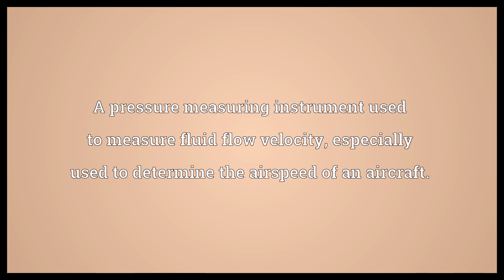Pitot tube Meaning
Video shows what pitot tube means. A pressure measuring instrument used to measure fluid flow velocity, especially used to determine the airspeed of an aircraft.. pitot tube synonyms: pitot head.  Pitot tube Meaning. How to pronounce, definition audio dictionary. How to say pitot tube. Powered by MaryTTS, Wiktionary